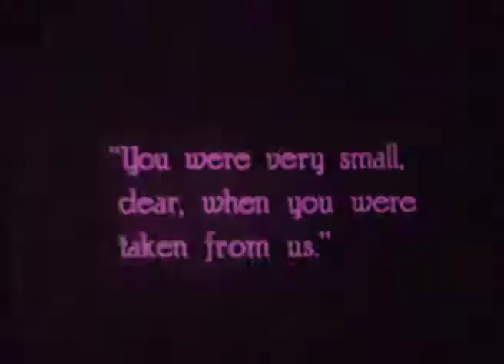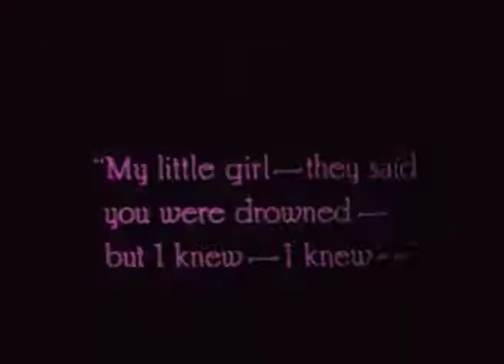Sawdust 1923 GLADYS WALTON, NILES WALCH (Jack Conway) DVD, MP4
Tinted/Toned Version

GLADYS WALTON - Available Films DVD, MP4

1925 A Little Girl in a Big City
1925 Sawdust
1923 The Untameable
1921 All Dolled Up
1920 Pink Tights

Drama - USA

Director: Jack Conway
Writers: Courtney Ryley Cooper (story), Harvey Gates
Stars: Gladys Walton, Niles Welch, Edith Murgatroyd, Herbert Standing, Matthew Betz, Frank Brownlee

Nita Moore ( Gladys Walton ), a circus performer, is mistreated by the ringmaster and runs away to join an old couple who are persuaded that Nita is their long lost daughter. Phillip Lessoway ( Niles Welch ), the couple's lawyer, falls in love with Nita, but after a quarrel he discovers and reveals to the adoptive parents that Nita is an impostor. Nita attempts suicide but is saved from a watery grave by Lessoway.